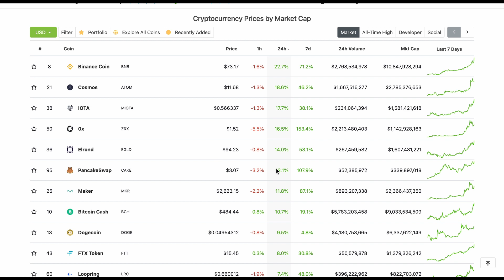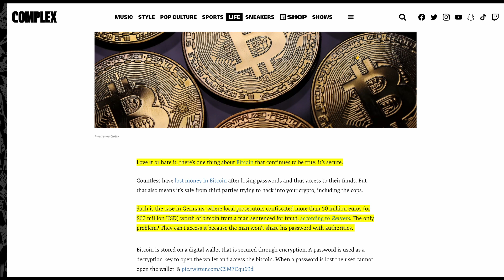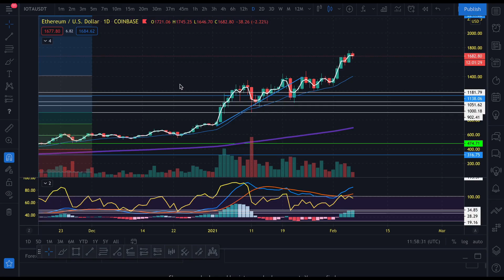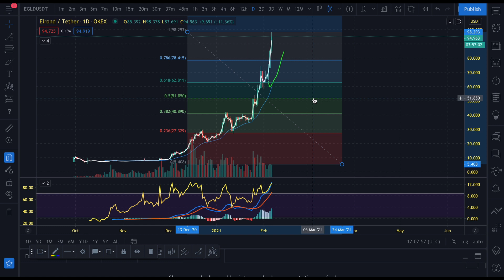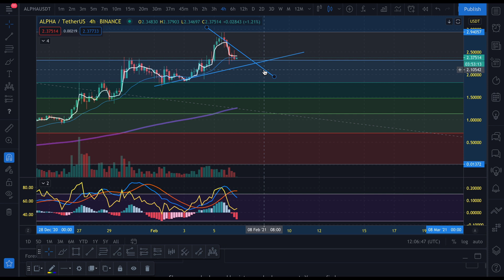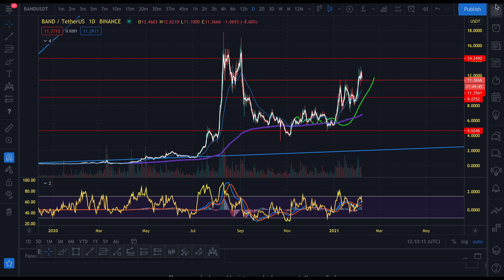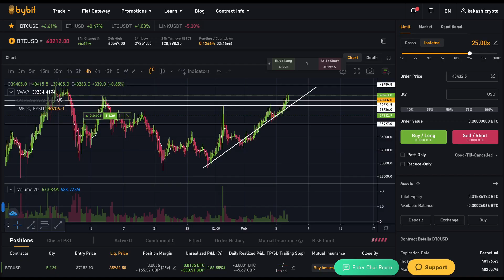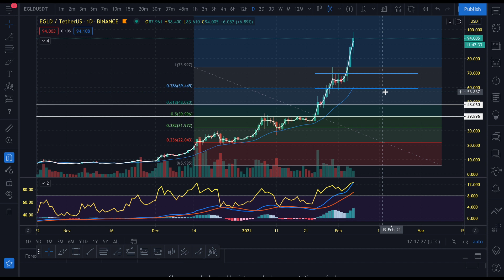100x Altcoins?! Could these be the ones? | IOTA, UMA, ELROND, ALPHA FINANCE, BAND, AKROPOLIS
ALL THE LINKS ARE BELOW IN MY LINKTREE:

Timestamps:
0:00 Intro

My Studio set up 🎥
📸Panasonic Lumix DMC-GX80

IOATA
UMA
ELROND
ALPHA FINANCE
BAND PROTOCOL
BAO FINANCE
AKROPOLIS